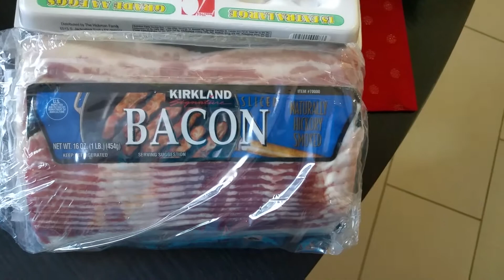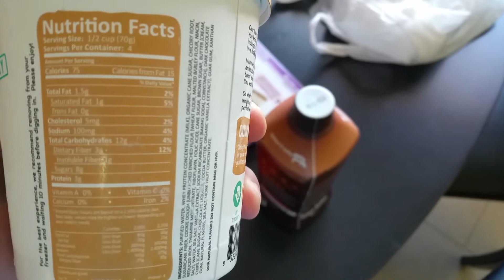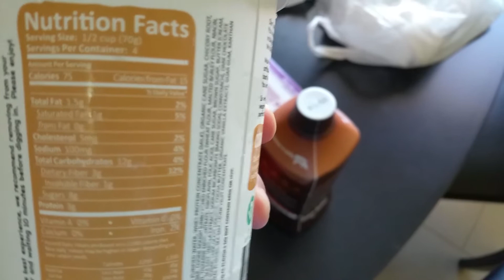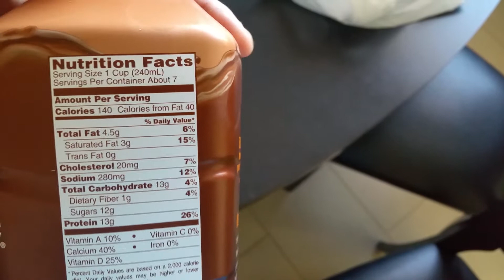quick grocery run at costco/walmart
some of the food i'm eating with my low carb diet